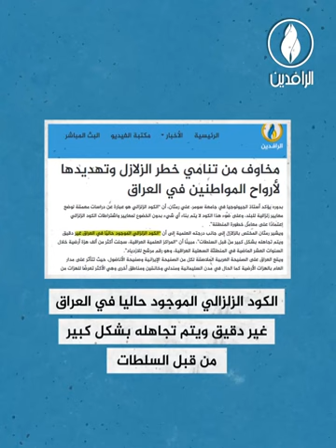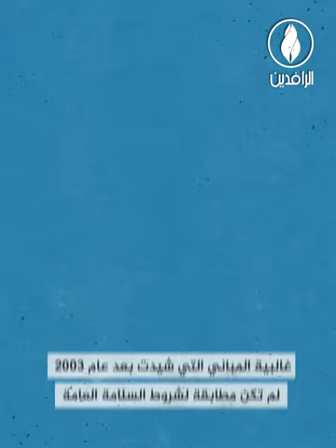غياب الاستعدادات الحكومية لمواجهة الكوارث الطبيعية مصدر قلق جديد في حياة العراقيين.